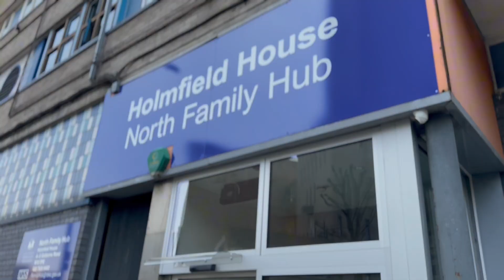Where do families find activities, support and advice in Kensington and Chelsea?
Cllr Catherine Faulks, Lead Member for Family and Children's Services introduces a new campaign to spotlight the wide range of support, advice and activities available for families in Kensington and Chelsea.